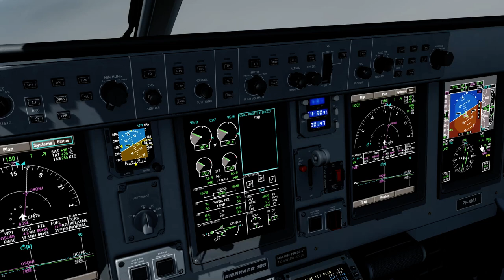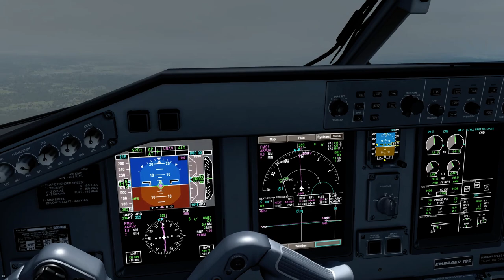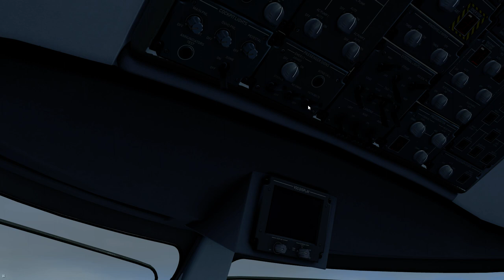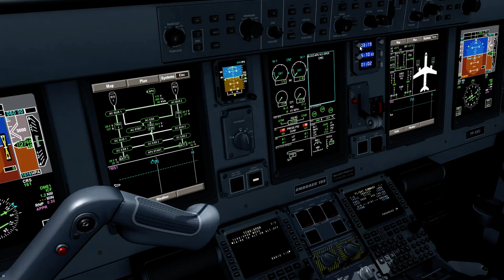EMBRAER 195 Go-Around workload.